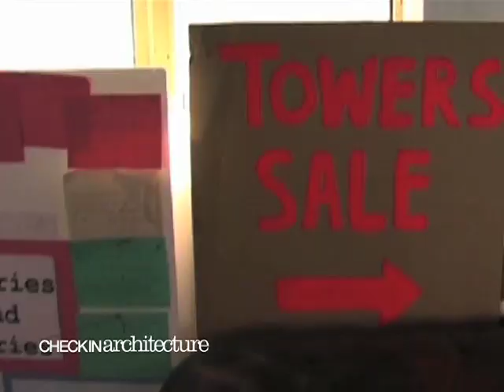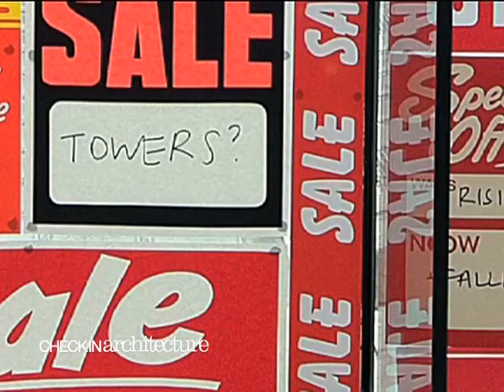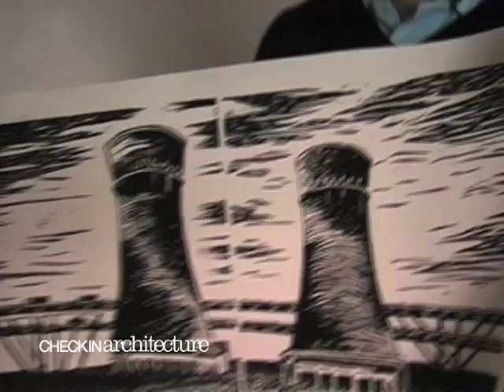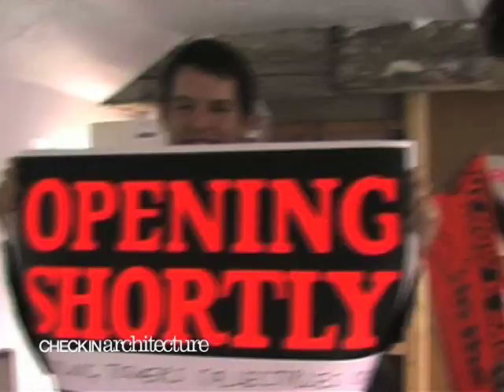Tinsley Towers Come Tumbling Down (Sheffield)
After energy corporation E.ON slated them to be torn down, local writers and designers Tom James and Tom Keeley saw an opportunity to make these two industrial monuments into cultural landmarks. They envisioned the cooling towers could become a successful museum, but despite the duo&#039;s efforts, E.ON announced the towers needed to be demolished quickly.

Mission by Silvia Cannarozzi, Cristina Crippa